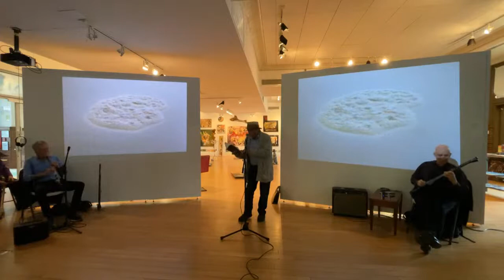Live from PS109 - NYC - Elliot Sharp & Matt Sullivan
THE CONDUCT OF PAINT
FROM THE VIEWPOINT OF “MAKING”

Saturday April 24, 2021 5pm

ELLIOTT SHARP (Guitar)
MATT SULLIVAN (Oboe)

Live improvisations to KENICHI KANAZAWA’S “Chladni” patterns

Performances by
MAHO OGAWA & BEATRICE ANTONIE MARTINO